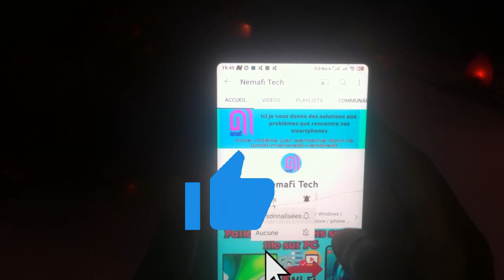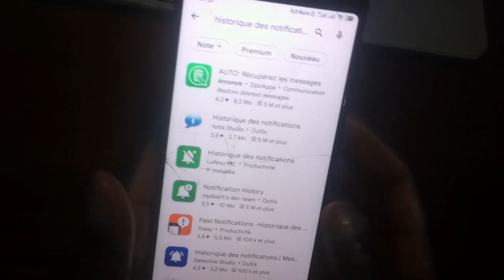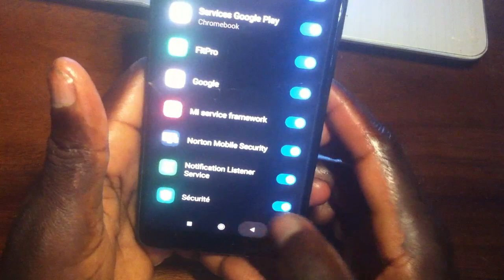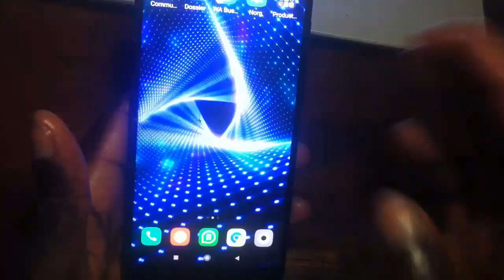comment lire un MESSAGE SUPPRIMÉ sur WHATSAPP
lire un message supprimé whatsapp
comment lire un message supprimé sur
comment lire un message supprimé sur whatsapp sur iphone
comment recuperer un message supprimé sur whatsapp iphone
whatsapp lire un message supprimé
lire un message supprimé sur whatsapp iphone
comment lire un message supprimé sur whatsapp sans application
récupérer message whatsapp supprimé android
application pour lire message supprimé sur whatsapp
comment lire un message supprimé sur whatsapp android
récupérer conversation whatsapp supprimée sans sauvegarde
application pour lire les messages supprimés sur whatsapp iphone
comment lire un message sur whatsapp sans être vu

Merci d'aider la vidéo à éteindre le milliers de vues.

Je publie ici trois vidéos chaque semaine, dont le lundi - mercredi - vendredi.